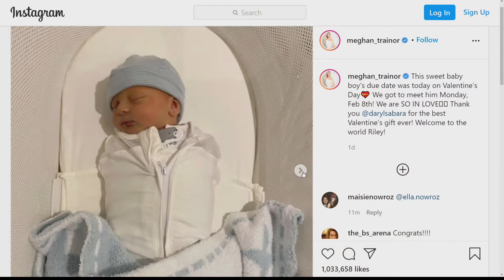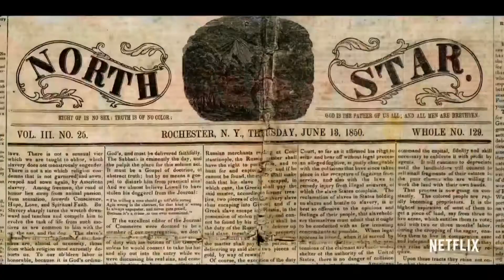All About That Baby; Drivers Needed; The Luck of the Irish Returns - What You Need to Know